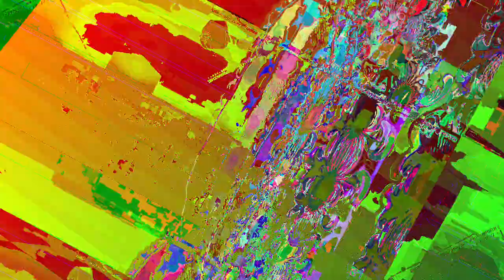[EPILEPSY WARNING] Movie 23 05 13 10h21m35s *Photosensitivity Warning*